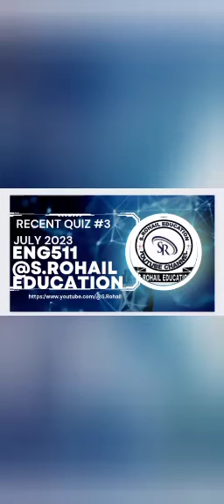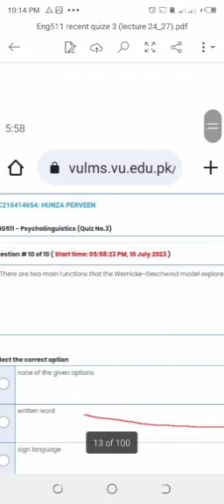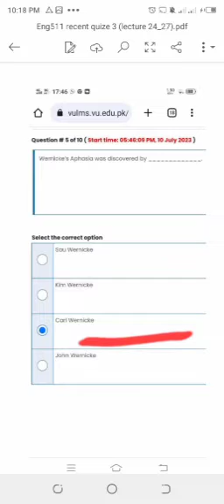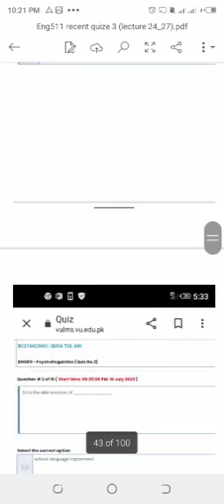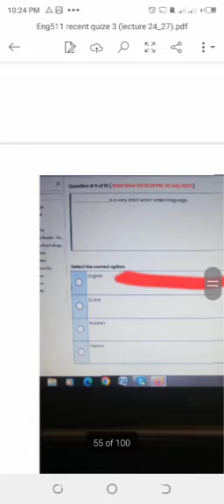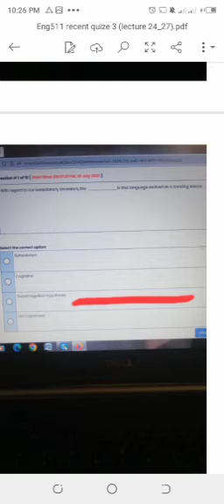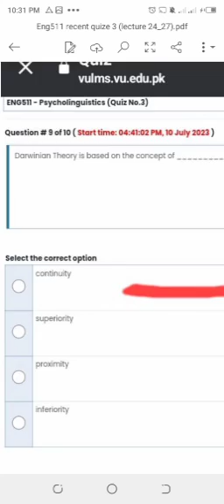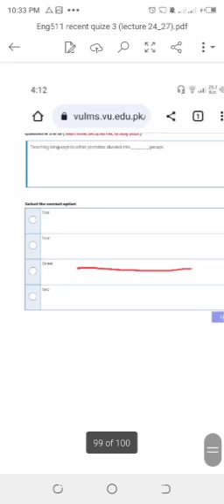Eng511 || Recent Quiz 3 July2023 || Lectures 24 to 27 || Final Term Quizzes File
In this video I uploaded the MOST RECENT Quiz 3 file of the subject of Eng511 for Final term.. For more videos related to Virtual University of Pakistan studies past papers file, Midterm as well as Grand Quizzes of any subject along with English you can watch @S.Rohail Education. @S.Rohail Education is the best YouTube channel that provides all the files and In sha Allah more files will be uploaded as soon as possible. You can ask for any Quizzes as well as Subjective files via comments in the comments section.

My YouTube channel link is also